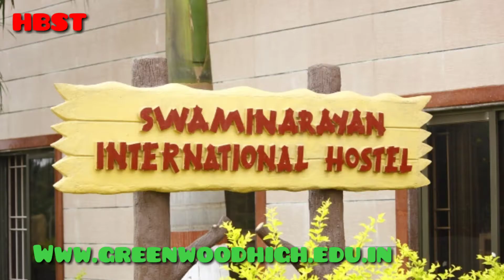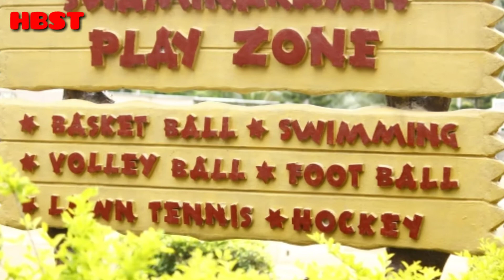List Of Top 10 ICSE School In Bangalore 2020 | Top Best ICSE School In Bangalore | Full Details etc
List of Top 10 ICSE Schools in Bangalore | Top Best ICSE Schools In Bangalore | Full Details etc
1). Bishop Cotton Boys’ School
15, Residency Rd, Shanthala Nagar, Ashok Nagar, Bengaluru, Karnataka 560025, India

2). St. Joseph's Boys' High School
27, Museum Rd, Shanthala Nagar, Ashok Nagar, Bengaluru, Karnataka 560025, India

3). Bishop Cotton Girls' School
St. Mark's Road, Residency Road, Shanthala Nagar, Ashok Nagar, Bengaluru, Karnataka 560025, India

4). Baldwin Boys High School
14, Hosur Rd, Richmond Town, Bengaluru, Karnataka 560025, India

5). Baldwin Girls' High School
90, Richmond Rd, Richmond Town, Bengaluru, Karnataka 560025, India

6). Carmel School, Padmanabhanagar, bangalore
Banashankari Stage II, Padmanabhanagar, Bengaluru, Karnataka 560070, India

7). Greenwood High International School
Heggondahalli, 8-14, Sarjapur Main Rd, Chikkawadayarapura, Varthur, Karnataka 560087, India

8). Shree Swaminarayan Gurukul International School, Bangalore
Bangalore-Mysore Road Po. Kumbalgodu, Next to Pepsi Factory, Bengaluru, Karnataka 560074, India

9). Christ School
Dharmaram College Post 1st Main Road, Bengaluru, Karnataka 560029, India

10). Bethany High School
CA -12, 20th Main, Koramangala, Next to Koramangala Police station, Bengaluru, Karnataka 560095, India

I Created this video is for information motive and this video is created through with the help of valuable data available in google plat from. Some images used in this video is for reference motive only. If you Still any objection regarding the images used in this video. Please let us know that email, Then I will delete my videos immediately. Here I am going to declare  that all images used by the differences Social media like as Facebook, Google images, Instagram, Wikipedia Sources  etc. Google advanced Search is used to find all Images, Usage rights, frees to use, Share or modify. Photos all are taken from Google maps. Please Watch my another videos.
I hope that you are all like my videos.